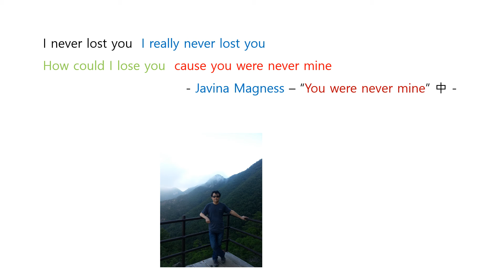팝음악 ( Janiva Magness - You were never mine ) 두 문장 + 등산사진